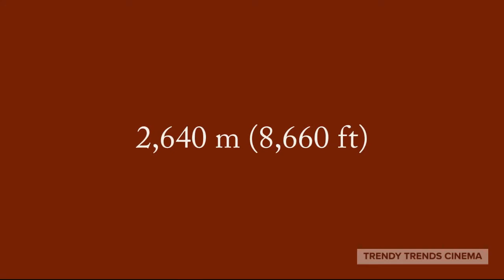TOP 10 HIGHEST MOUNTAIN PEAK IN TAMILNADU